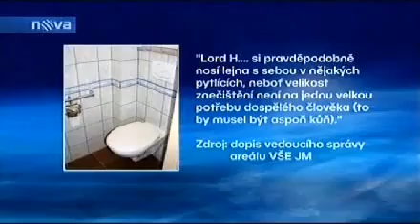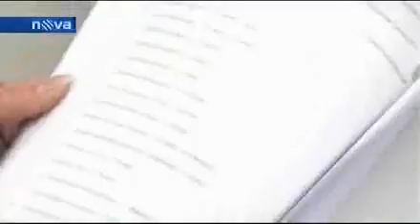Hithit.cz - Lord Hoven - film